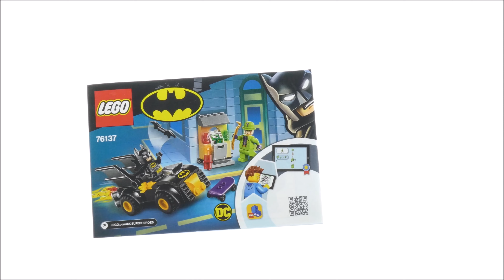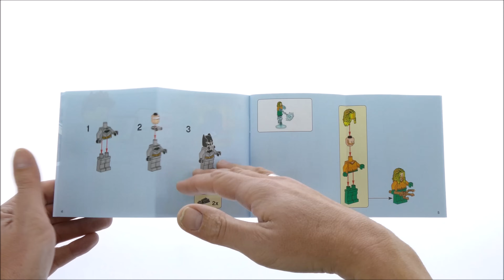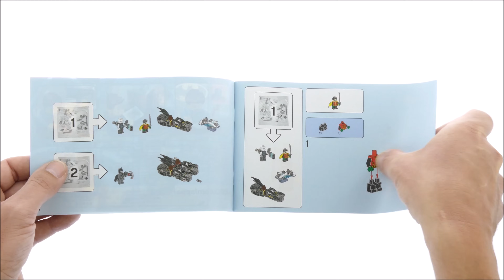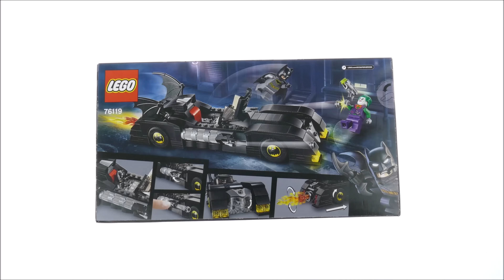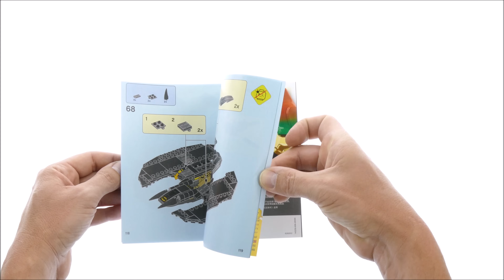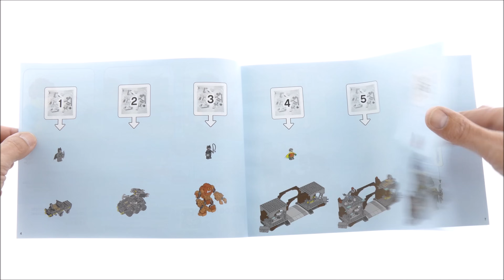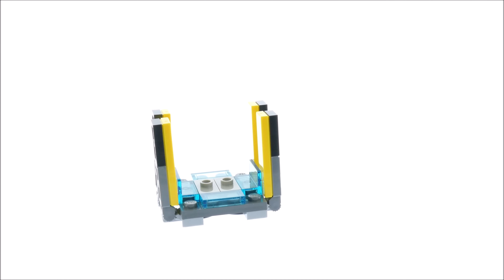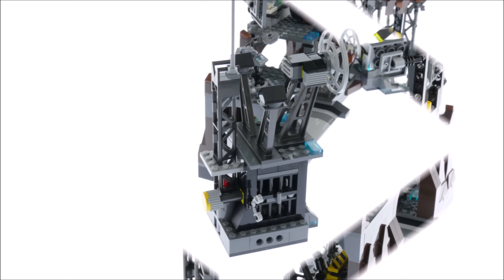All Lego Batman 2019 Sets Compilation - Lego Speed Build Review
Speed Build of all Lego Batman 2019 Sets

This Video contains the following Sets :

00:03    Lego 76137 Batman vs. The Riddler Robbery
02:13    Lego 76138 Batman and The Joker Escape
06:57    Lego 76116 Batman Batsub and the Underwater Clash
11:59    Lego 76117 Batman Mech vs. Poison Ivy Mech
19:03    Lego 76118 Mr. Freeze Batcycle Battle
24:44    Lego 76119 Batmobile: Pursuit of The Joker
30:33    Lego 76120 Batwing and The Riddler Heist
38:54    Lego 76122 Batcave Clayface Invasion